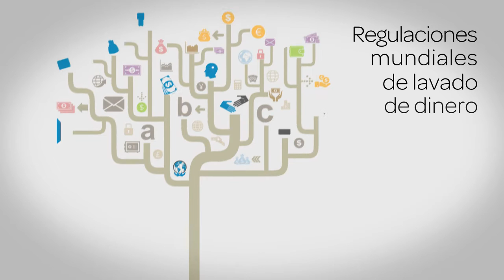Presentando LexisNexis Risk Solutions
LexisNexis Risk Solutions es el líder mundial en el suministro de información esencial para ayudar a nuestros clientes a evaluar, predecir y gestionar los riesgos.